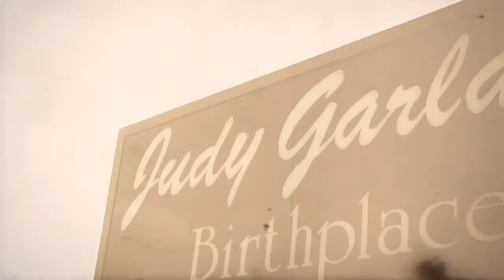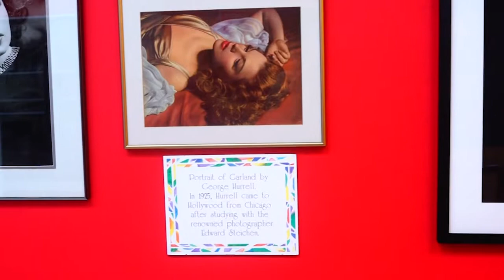Judy Garland Museum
Judy Garland Museum in Grand Rapids MN

Fan Made